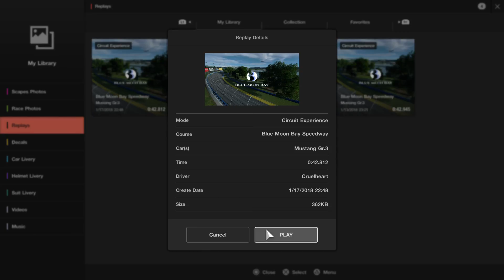Gran Turismo®SPORT World Gaming Blue Moon Speedway Submission #3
3rd and final attempt at a best lap.